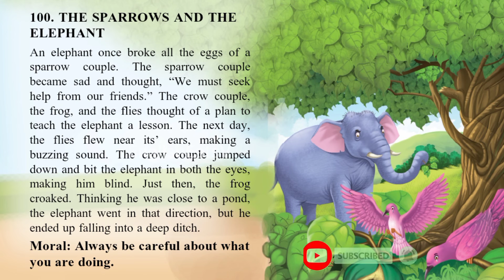Learn english through story ¶🔥¶ The Sparrows and the Elephant EnglishStory EnglishReadingPracticeEEV